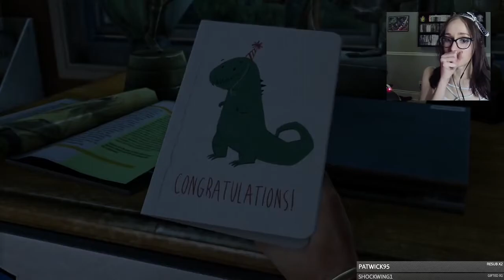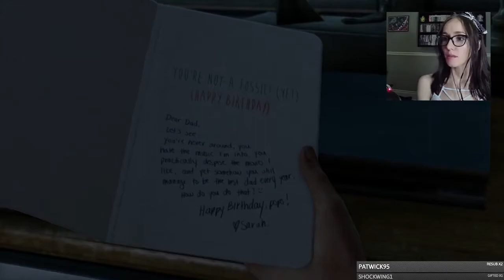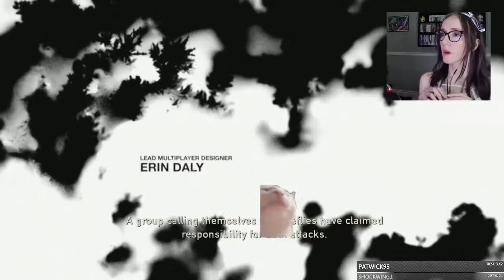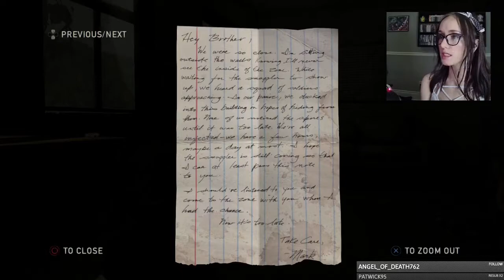Analyzing and Playing The Last of Us Remaster Pt. 1 [Blind Playthrough]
I’m a literature fan, so when I play games, I analyze them too. Narrative, structure, symbols, the works. I’ve never seen anything from this game, and all thoughts and reactions are live in the moment.